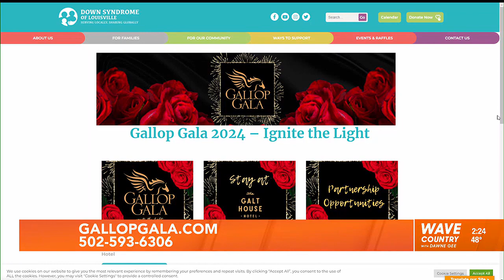DSL on Wave Country with Dawne Gee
DSL's Madison Bennet and Julie Torzewski joined Wave Country with Dawne Gee to promote the upcoming World Down Syndrome Day and the Down Syndrome of Louisville Gallop Gala, April 19th, at the Galt House!